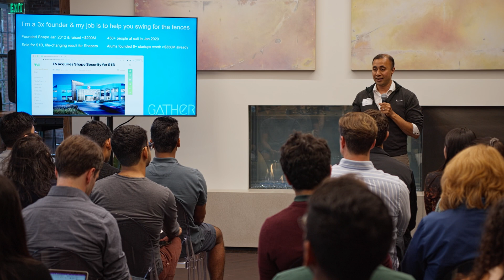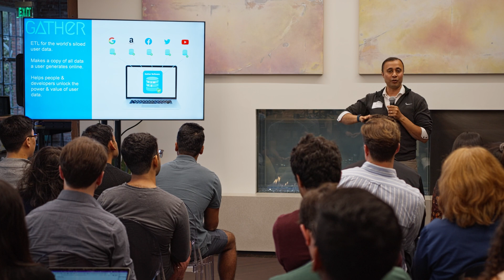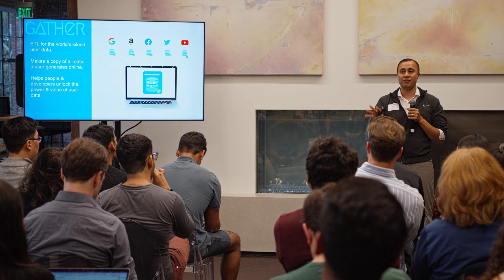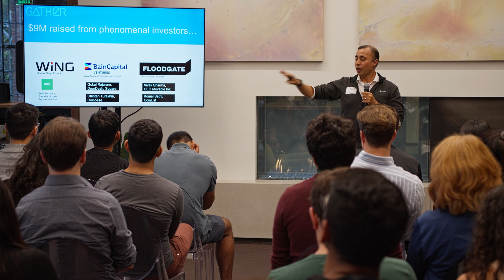Gather - Sumit Agarwal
Featuring Sumit Agarwal, founder of Gather
Gather is building ETL for the world’s siloed user data